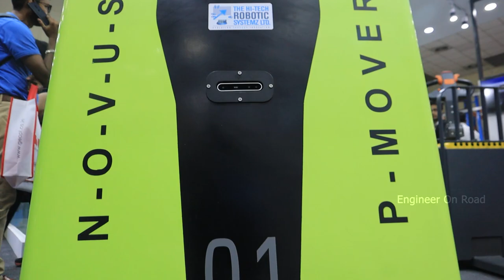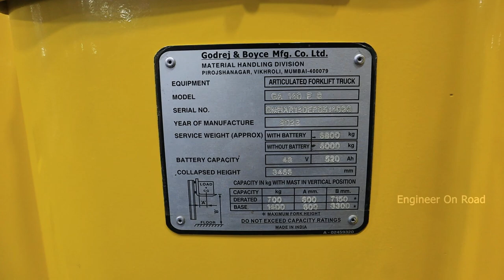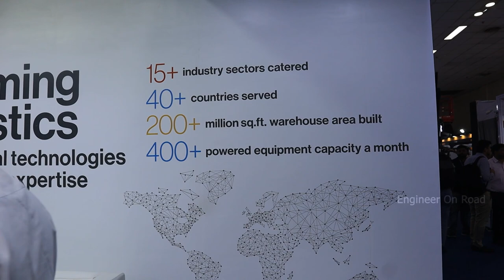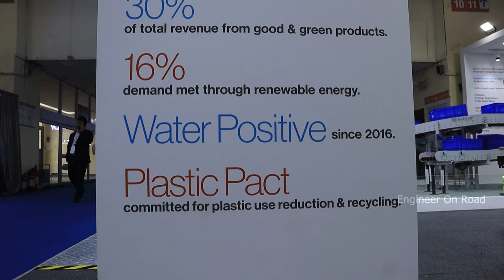अब इंडिया में ही बनाकर दूंगा : Godrej | Godrej warehousing solutions | Warehouse racking system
Godrej Material Handling is a division of Godrej & Boyce Mfg. Co. Ltd., a subsidiary of the Godrej Group. The material handling division specializes in providing solutions for the movement, storage, control, and protection of materials in various industries. They offer a wide range of material handling equipment, including forklifts, stackers, pallet trucks, reach trucks, tow trucks, and other warehouse equipment.

Godrej's material handling equipment is designed to improve efficiency and productivity in warehouse operations, logistics, and manufacturing facilities. They cater to both indoor and outdoor material handling requirements and offer equipment suitable for different load capacities and operational environments.

In addition to material handling equipment, Godrej also offers comprehensive warehousing solutions. These solutions include the design and construction of warehouses, storage systems, and related infrastructure. They aim to optimize space utilization, enhance operational flow, and ensure the safe storage and retrieval of goods.

Godrej's warehousing solutions are tailored to the specific needs of different industries, including retail, e-commerce, pharmaceuticals, FMCG (fast-moving consumer goods), and more. They leverage their expertise in material handling equipment and storage systems to provide integrated solutions that streamline warehouse operations and improve overall supply chain efficiency.